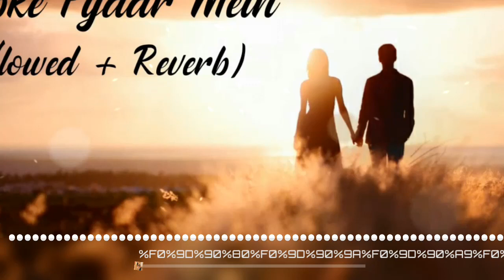aapke pyaar main hum sabarne lage💞💞 || slowed +reverb song || raaz movie song || old hindi song🎵🎵